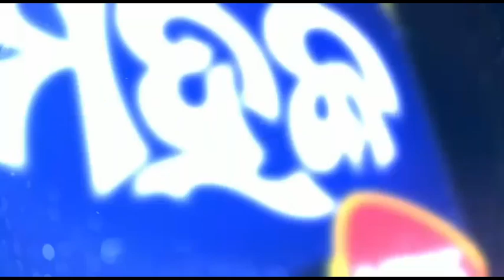ଲାଜ ଲାଗୁନି 10 ଜଣ ସରପଞ୍ଚ ଭଲ କାମ କରିଥିବେ , ସାଂସଦ ହେଇକି କଣ କଲେ ? ପାଣ୍ଡିଆନଙ୍କ ଟାର୍ଗେଟରେ ଅପରାଜିତା